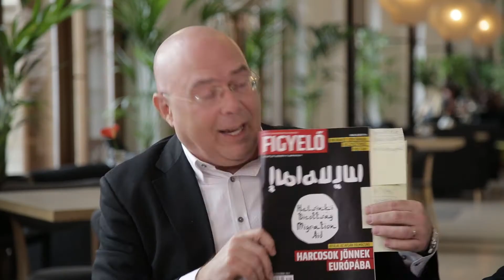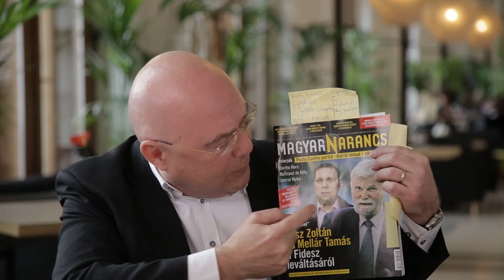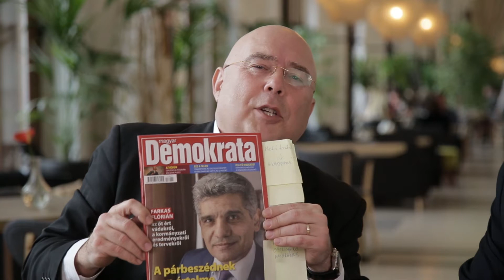|Kettőspont|november 10.|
Lapszemle,  humor, szórakozás. Iglódi és Murányi. Ez a Kettőspont 2. adása.